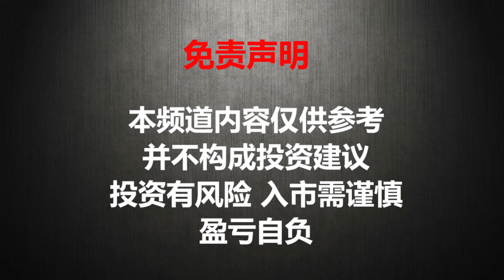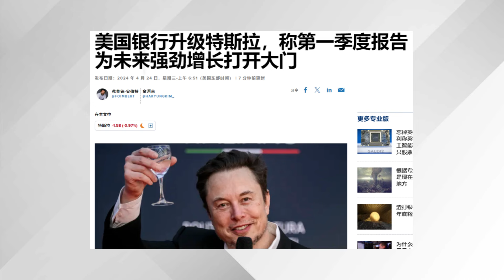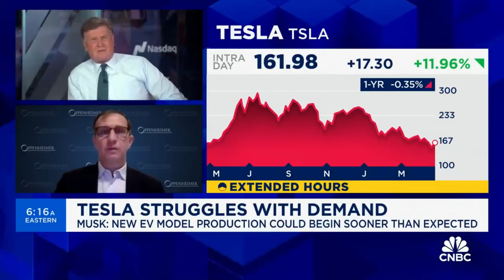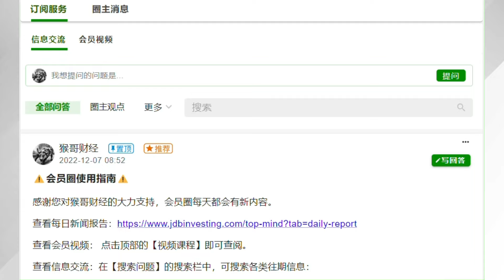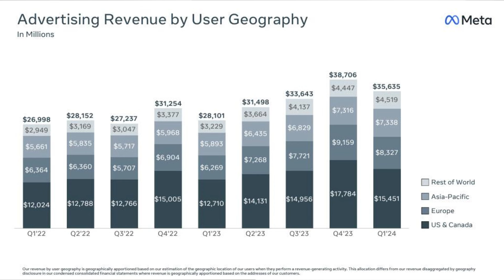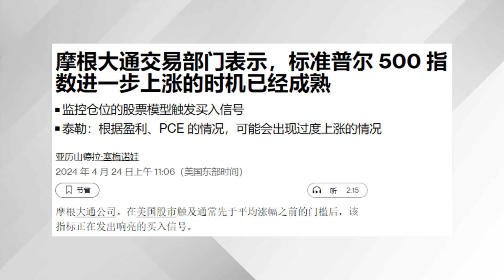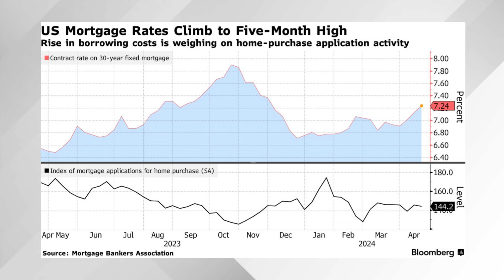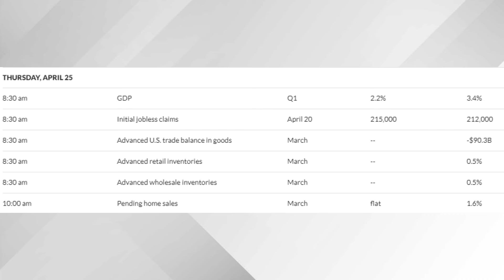META盘后暴跌 ; 特斯拉为何大涨 ; 小摩策略师疯狂打脸 ; 贷款利率突破7% 【2024/4/24】美股 | 投资 | 股票 | 猴哥财经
🚨福利优惠:
⚠️富途moomoo活动链接⚠️